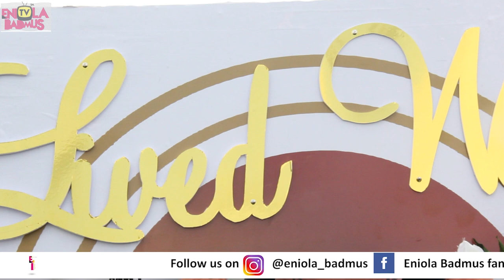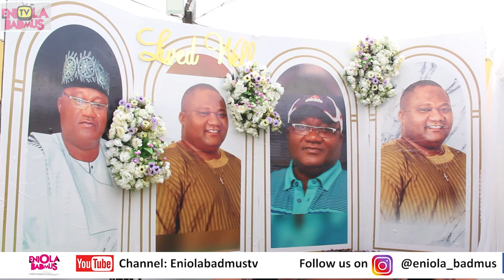BIMBO OSHIN'S HUSBAND OLA IBIRONKE DEATH FINALLY IN THE PUBLIC